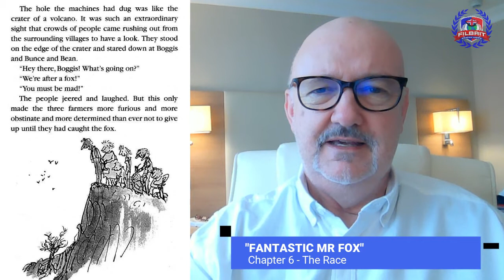"Fantastic Mr Fox" Chapter 5 & 6 by Roald Dahl - read by Dr. Mark Evans, Chairman of FilBrit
Here's Chapter 5 and 6 of "Fantastic Mr Fox" story by Roald Dahl read by Dr. Mark Evans, Chairman of FilBrit Training Centre.